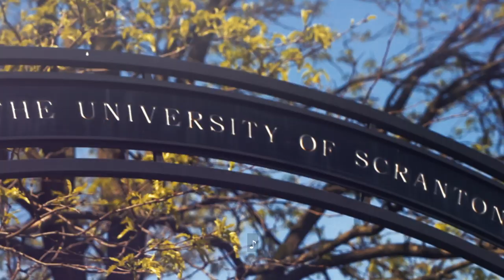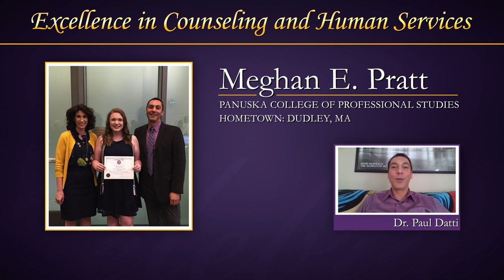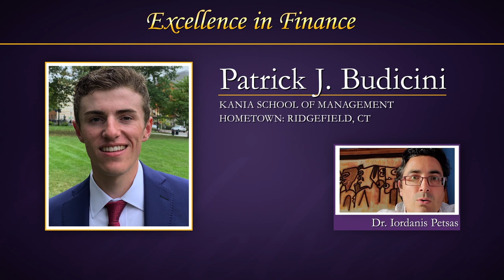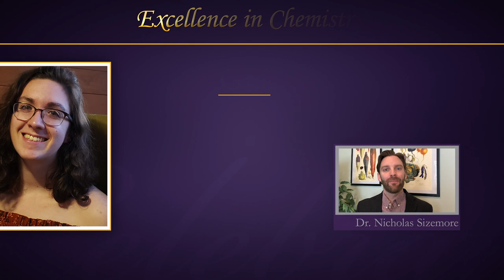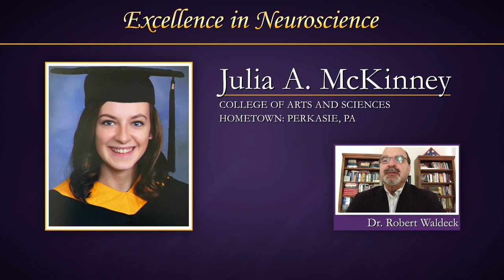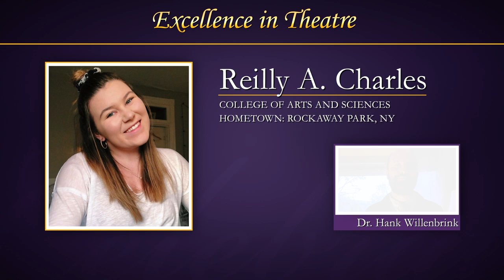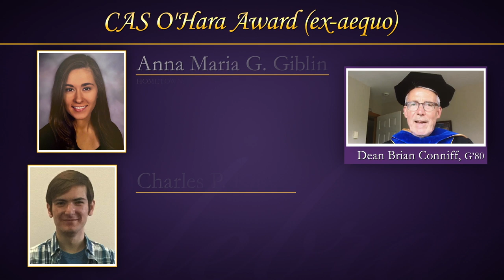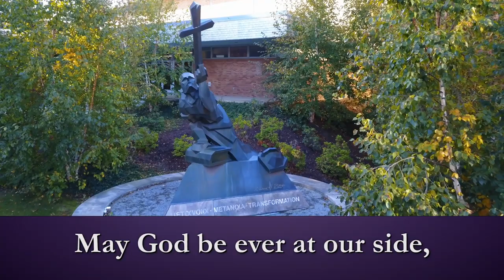2020 Class Night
Join us as we recognize undergraduate members of the Class of 2020 for academic excellence, leadership and service. Awards will be presented by University faculty, staff, administration and alumni.